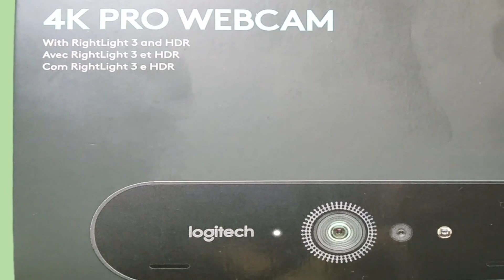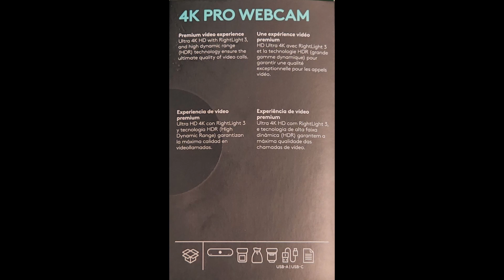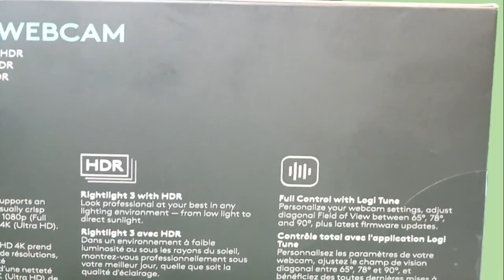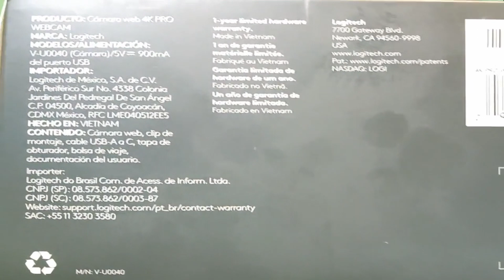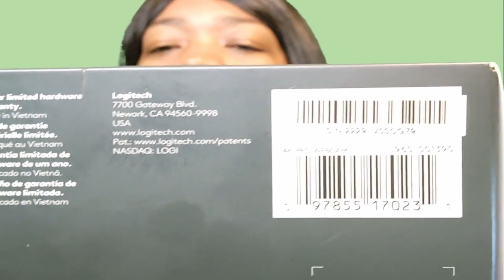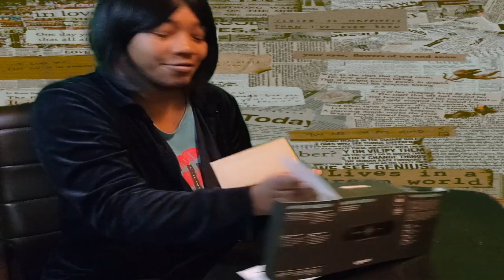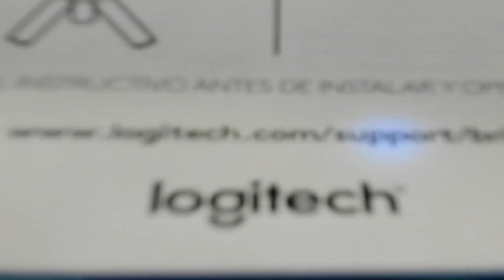4K PRO LOGITECH WEBCAM UNBOXING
4K PRO LOGITECH WEBCAM UNBOXING